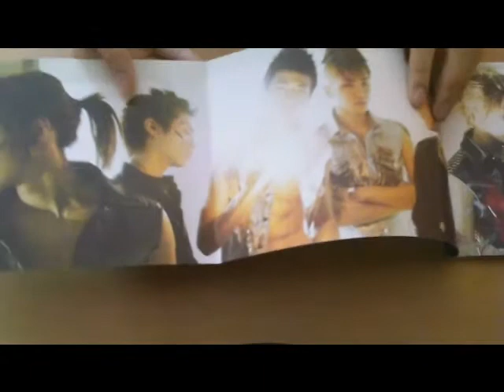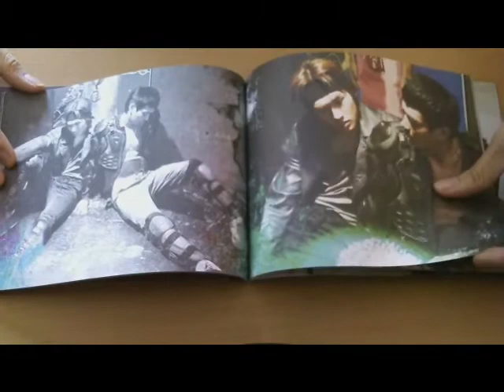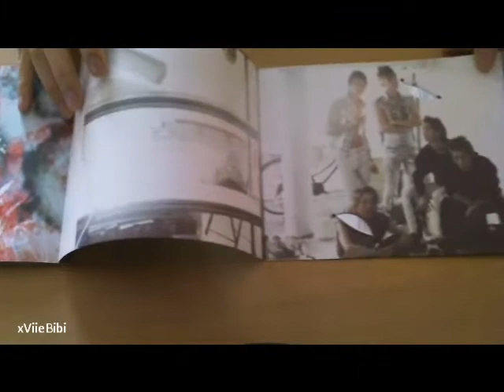SHINee Vol. 2 - LUCIFER (Type A)